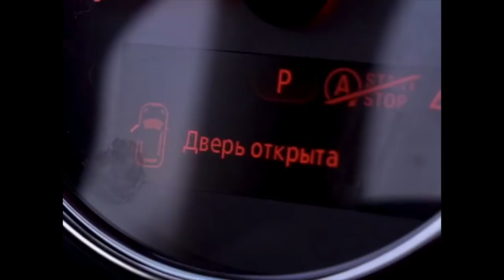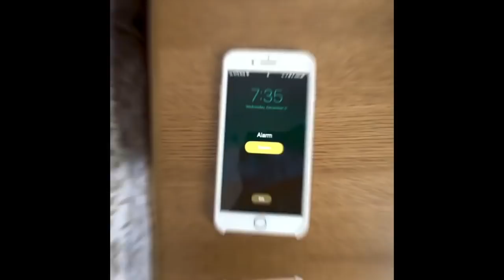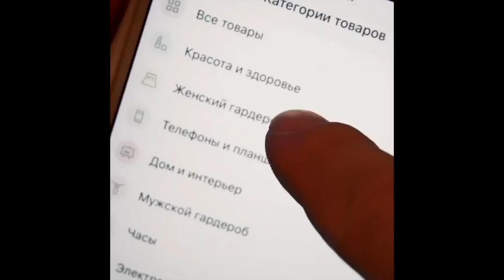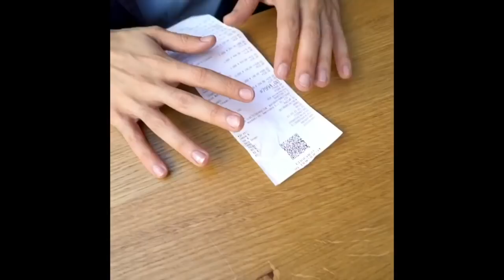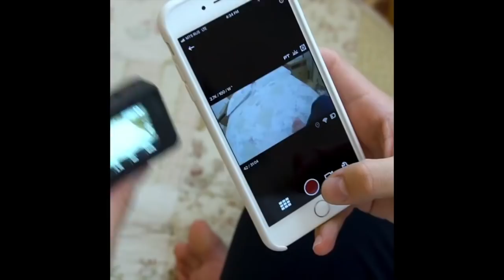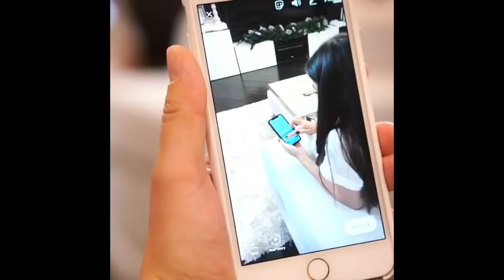Артем Хохоликов [hoholikov] - Подборка вайнов #2